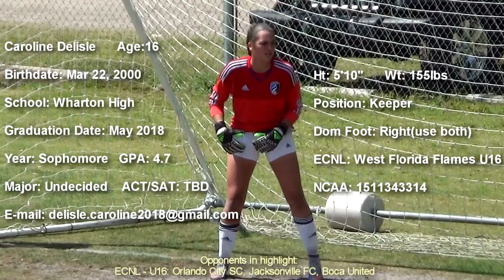Caroline Delisle 1 1